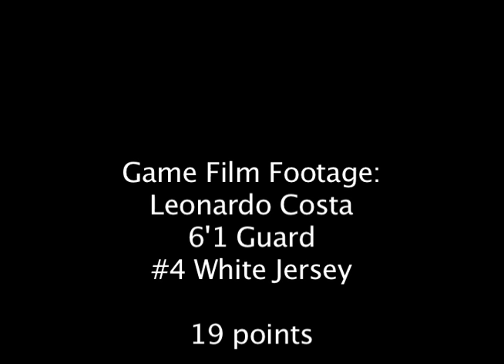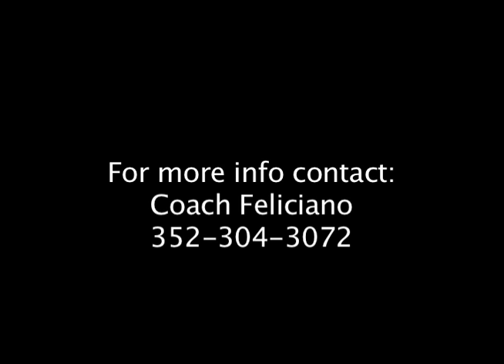Leonardo Costa- 2016 6'1 Dunnellon High Guard Full Game Film (#4 White Jersey)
Leonardo Costa is a 6'1 2016 Guard that plays basketball the right way. He is a very fundamental player and moves very well without the ball in order to get open. He is also a strong defender with a high basketball iq. He averaged 13 ppg as a junior and was named second team all area. He is a hard worker and great kid.